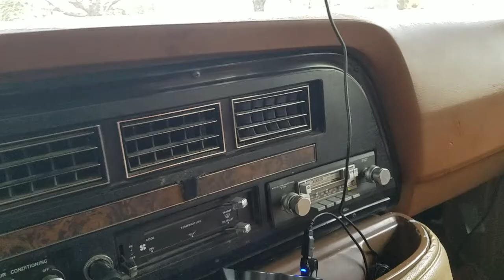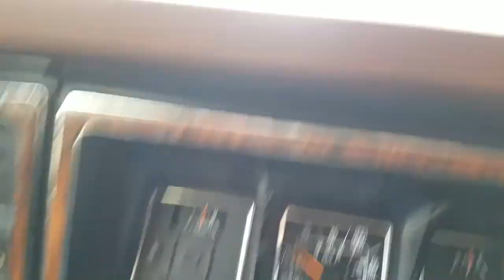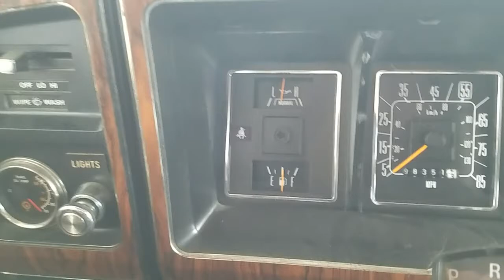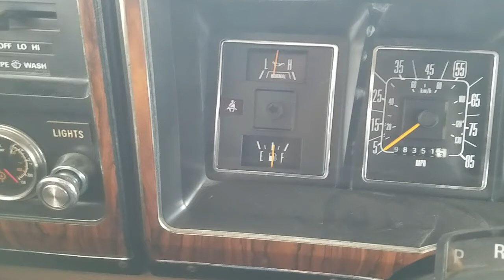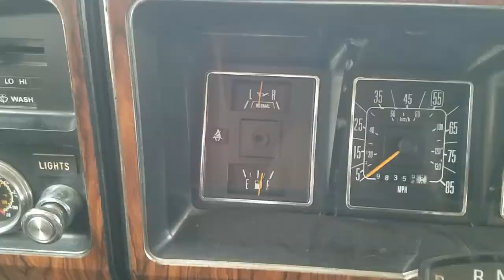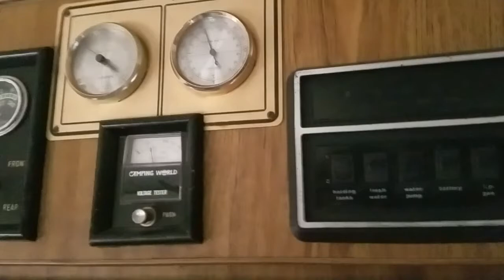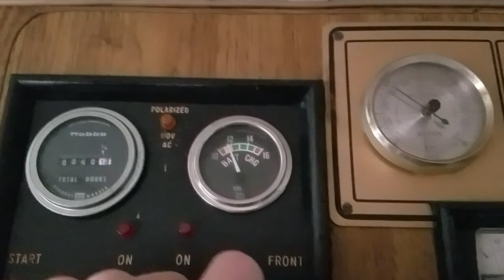Tioga trip #2 - Will this fix the carb? [rv]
Took the camper uptown to fill the gas tank - drowning out that 5 year old gasoline!  Come take a ride with me.

This channel is currently in VLOG form, with whatever I am dabbling with that day.  Lately I have been more focused on woodworking, sign making, cnc work.  In the past I have made furniture.  Most recently I made a two thousand dollar river style epoxy coffee table that I donated to a charity event to raise money for someone battling cancer.  In the past I was heavily involved in Model T Ford restoration and those videos are still available on this channel.  I retired from that and moved on to my latest hobby, sawmilling and woodworking.  If you see something you really want in any of my videos you can write me at WhatTheDevil69@ gmail.com and request that I build you one too.  If you disagree with something I did on a video you are encouraged to leave a comment explaining your viewpoint.  As the channel grows I plan on doing bigger raffles, as large and expensive as I can afford.  I like to give back to the community and plan on continuing as long as I am able.  To date I have made the following:  candle stick table, tilt top candle table, epoxy coffee table, drop leaf end table, side table, candle holders, river table, lichtenberg fractal art using fire and electricity, cutting boards, painted signs.  I have milled maple, cherry, pine, red oak, white oak, beech, poplar, elm, basswood and a few others on my mill.  Hobbies include campers, motorhomes, class a, class c, trailers, antique cars, log hauling, truck repair, grilling, cooking, bbq, smoking ribs and brisket, steak, gardening, scotch, vodka, red wine, white whine.  I still dabble with antique auto restoration and repair but not much anymore.  Yes, I am listing all this stuff out not to bore you but to bring my name higher up in the search engines and if you are still reading this word salad you are a real trooper!   Good lord my fingers are getting tired from all this typing so I can going to stop now.

**tags**
rv
fleetwood
antique
motorhome
Tioga
road trip
will it make it
1982 Tioga
bad gas
motorhome living
motorhome living class c
camper tour
camper van
new camper
rv life
rv living
rving